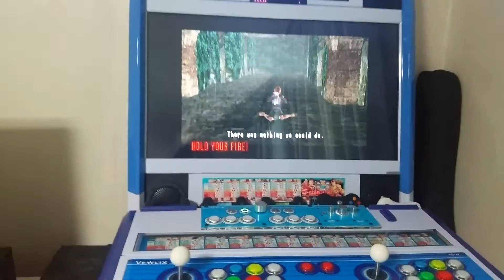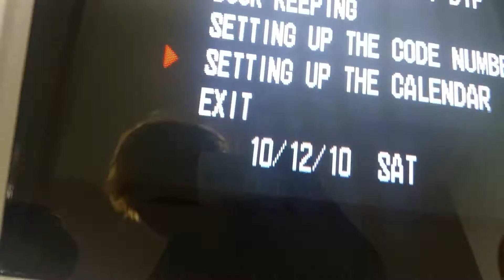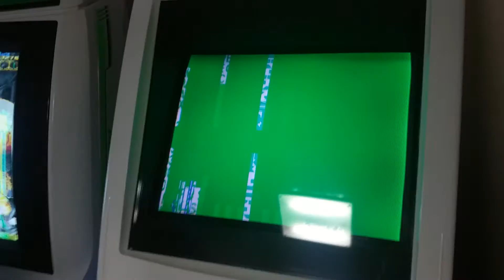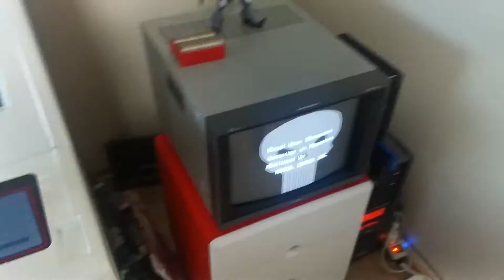Retrocity : 20150704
설명